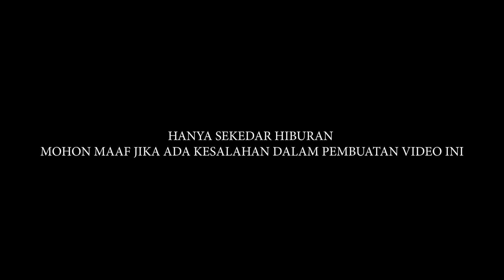Main Barongsai Di Pinggir Kali Yang Ada di Jalanan